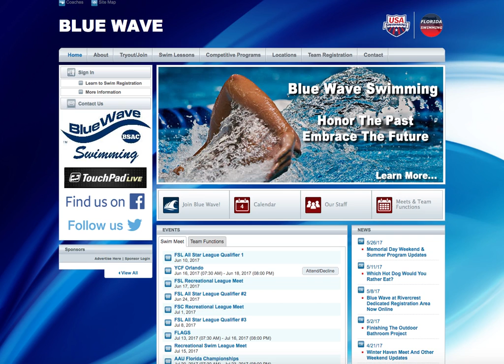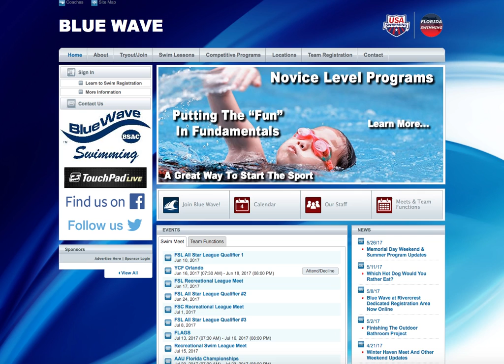Blue Wave Podcast - Introduction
Blue Wave Swimming is a competitive swim team located in a variety of locations throughout the greater Tampa Bay area. This podcast is designed to help our swim families learn more about our program and the sport in general. This episode introduces the podcast. It is presented by Blue Wave Swimming's Head Coach Rich Rogers.

BlueWaveSwimming.com